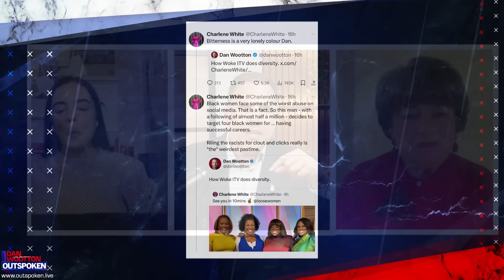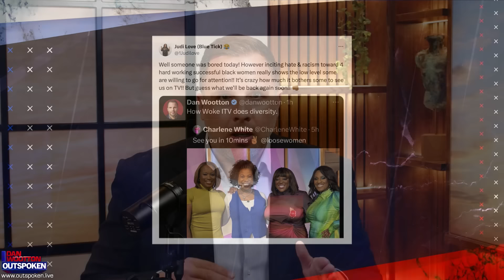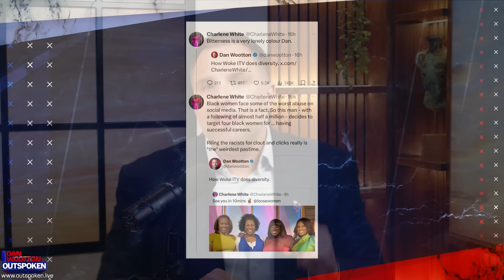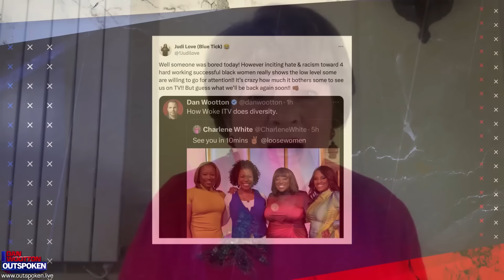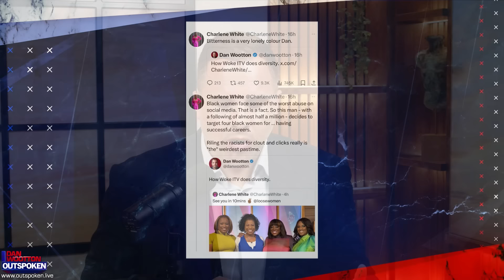“Disgusting claims” Loose Women race row over all black panel as Charlene White & Judi Love slam Dan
The Loose Women race row deepens, as Dan responds to outrageous claims by the show’s all black panel members Charlene White and Judi Love
Then his guests, Georgia Leigha Gilholy and Angela Levin, give their verdict.